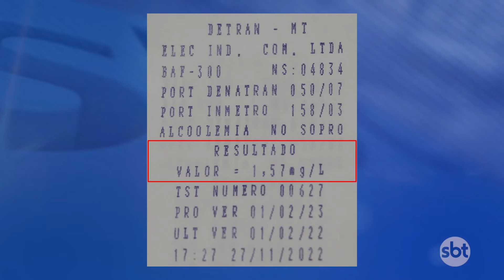Motorista embriagado colide em traseira de carro ao sair de bar e acaba preso em Nova Mutum